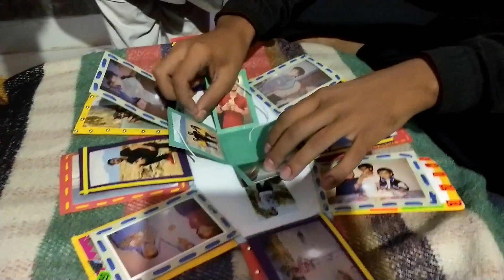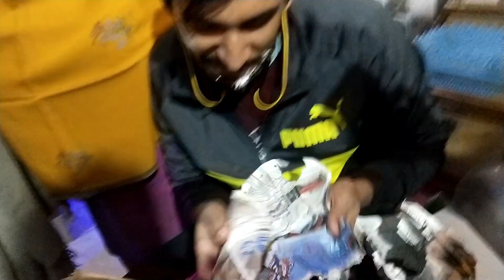I gifted him the most expensive thing | HINDI VLOG || Anjali Dahiya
Hey Everyone,

Namaste

ANJALI
love